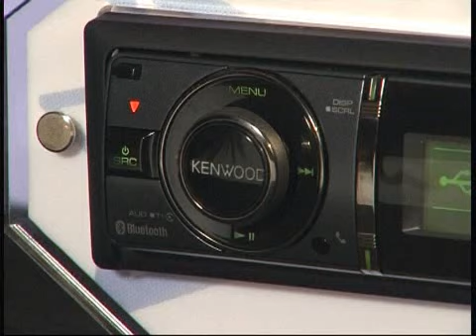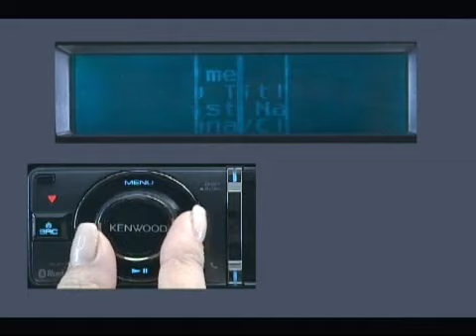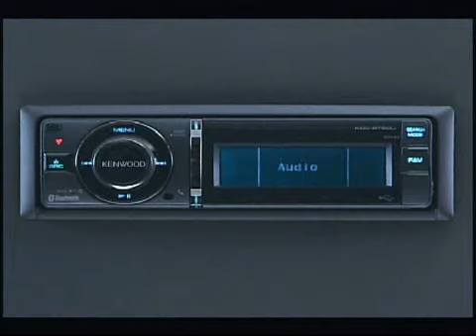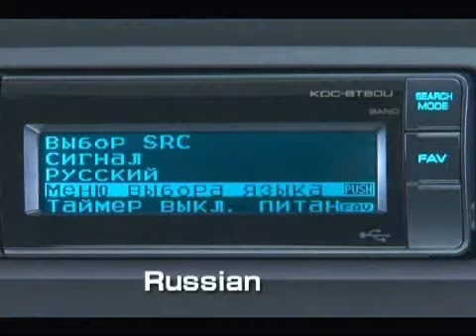Kenwood KDC-BT60U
Sintolettore CD/MP3/WMA/AAC con USB, Bluetooth integrato e controllo diretto iPod